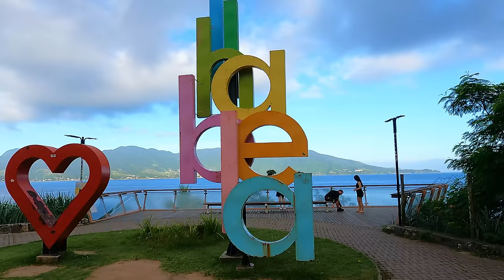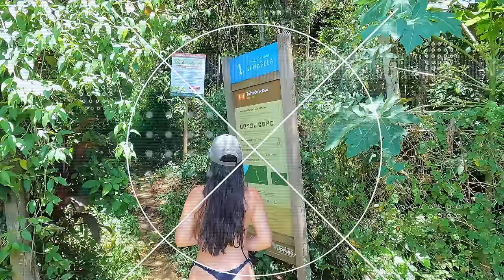A ilha PARADISÍACA e cheia de HISTÓRIA em São Paulo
Bem-vindos a Ilhabela, um tesouro escondido no litoral brasileiro! Prepare-se para se encantar com a beleza natural deslumbrante desta ilha paradisíaca. Localizada no estado de São Paulo, Ilhabela é conhecida por suas praias de areias brancas, águas cristalinas e paisagens exuberantes.

Neste vídeo, embarque conosco em uma jornada para explorar as maravilhas de Ilhabela. Deixe-se levar pelas trilhas que cortam a Mata Atlântica, descubra cachoeiras escondidas e mergulhe nas águas repletas de vida marinha. Conheça também a rica cultura local, marcada pela influência caiçara e pela história fascinante da ilha.

Com imagens deslumbrantes e momentos inesquecíveis, este vídeo é uma celebração da beleza e da diversidade de Ilhabela. Venha conosco e descubra por que este destino é verdadeiramente um paraíso tropical brasileiro. Prepare-se para se apaixonar por Ilhabela! 🌴☀️🌊

Não se esqueça de deixar o seu like👍, compartilhar com os amigos e se inscrever ✅ no nosso canal e ativar o sininho🔔 para ficar ligado nossos próximos vídeos para mais conteúdo sobre viagens e aventuras!